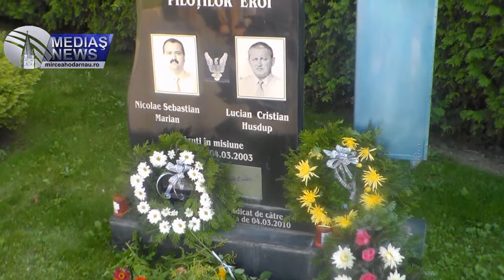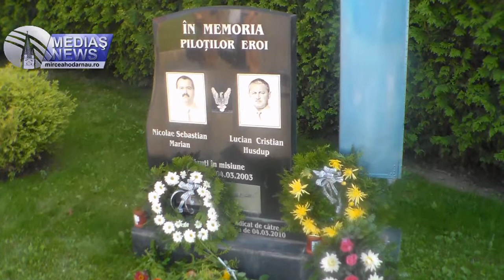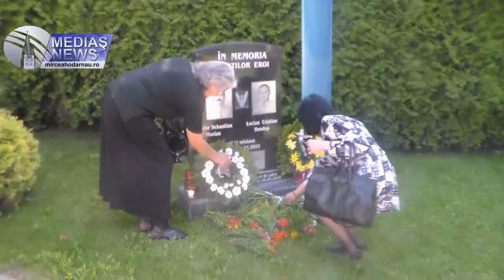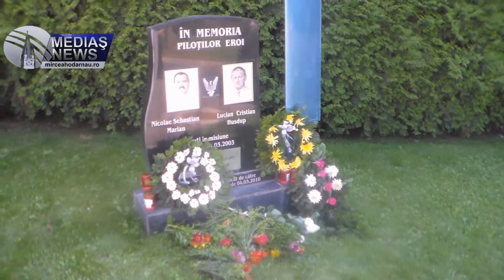Moment comemorativ "Escadrila ingerilor"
Moment comemorativ "Escadrila ingerilor" cu ocazia Zilei Aviatiei.